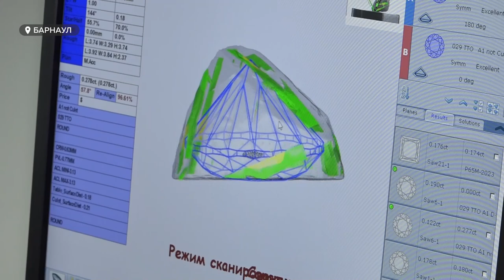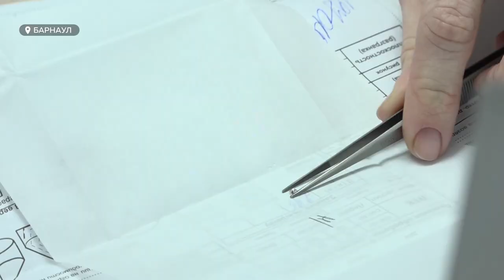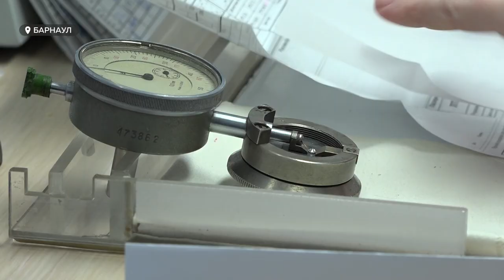Как создают бриллианты: барнаульский завод увеличил объемы производства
Производство драгоценных камней выросло на барнаульском заводе, где серьезно модернизировали производство и перестроились на внутренний рынок. Наша съемочная группа сегодня побывала на алтайском предприятии, куда журналистов пускают нечасто. Здесь алмазы превращают в мечту любой девушки - бриллианты. Что изменилось в непростом процессе производства драгоценных камней с появлением нового оборудования, а также чем, кроме тесного контакта с прекрасным, привлекают на предприятие новые кадры?